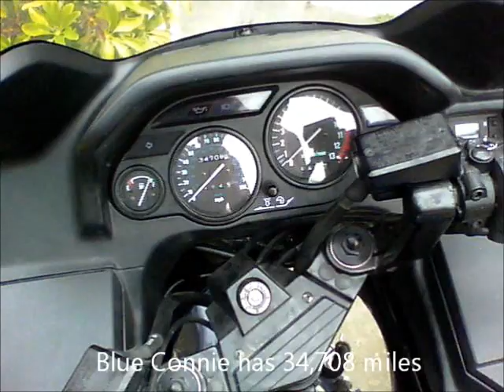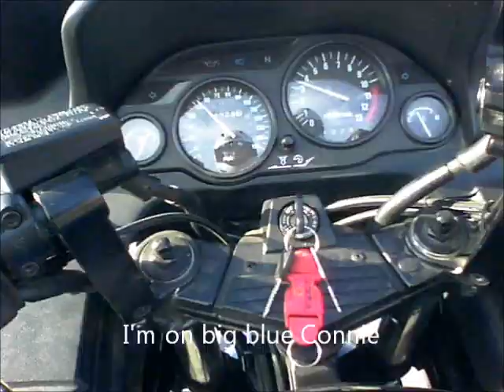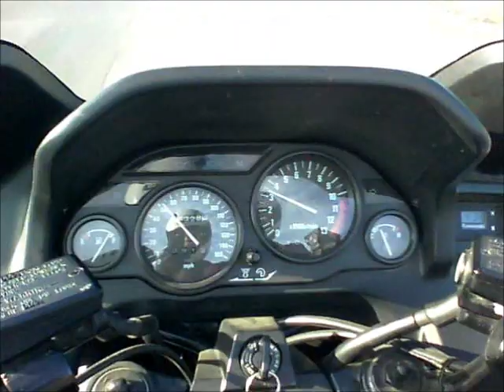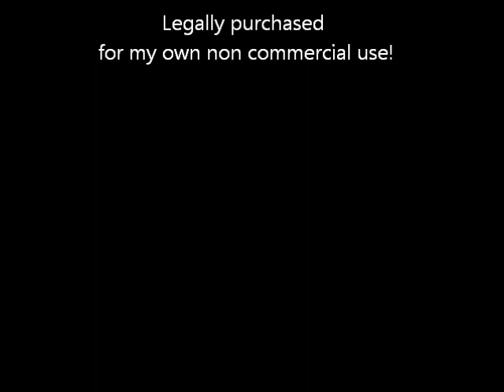My 2 Connies by Connie Mad Johnnie - Ozark Mountain Daredevils - If You Wanna Get to Heaven (HQ)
My two Kawasaki Concours motorcycles. 1998 Red Connie and 2006 Blue Connie. No putt, putt... Connie's rock!

Music by Ozark Mountain Daredevils (If You Wanna Get to Heaven) was LEGALLY purchased by me for my own non commercial use!